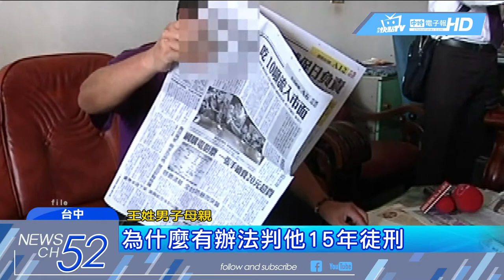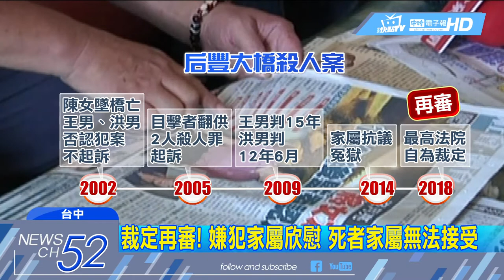20180426中天新聞 后豐大橋殺人案再審 嫌盼還清白完成母遺願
發生在16年前的台中后豐大橋命案，陳姓女老師，因為跟男友要求分手，卻離奇墜橋身亡，王姓男友跟洪姓友人，被依殺人罪，各判刑15年和12年6月定讞服刑，家屬四處陳情，加上監察院認為全案仍有疑點，最高法院破天荒自為裁定，准許再審，王姓男友的母親聽到消息，激動落淚，直說是遲來的正義，洪姓男子也表示，希望早點還他清白，完成母親的遺願。